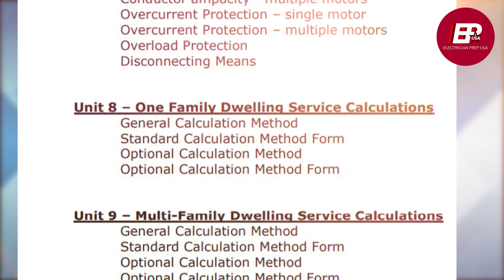North Carolina Master Electrician Book Review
Take a quick look at why our book packages have all the info you need to become a master electrician in North Carolina. Check out the unit topics, specialized state requirements and sample questions.